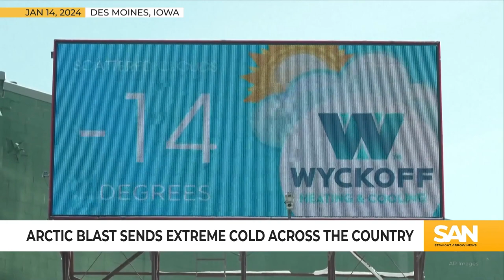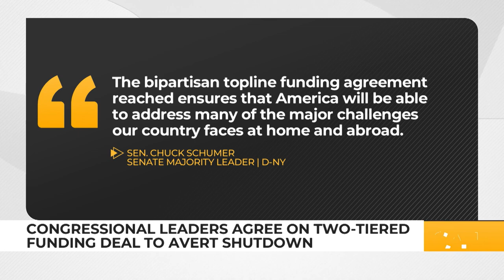🟠 Trump leads in Iowa ahead of record-cold caucuses, The Morning Rundown, Jan. 15, 2024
Voters are ready to be heard as the 2024 presidential primary kicks off in Iowa. And congressional leaders said they have reached a deal to avert a government shutdown. These stories and more highlight The Morning Rundown for Monday, Jan. 15, 2024.

I recently installed Avidemux video editor since Corel VideoStudio was crashing on me for about a week to grab parts of videos for making videos, I love it and started saving video chunks for creating videos!!!
I am still planning on getting my commercial drone license, just been to busy on projects for the channel...